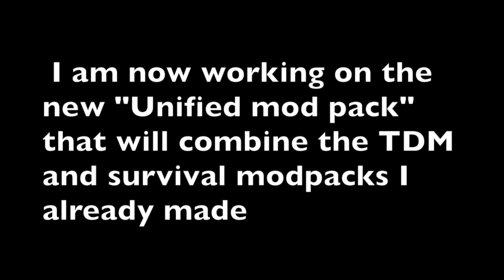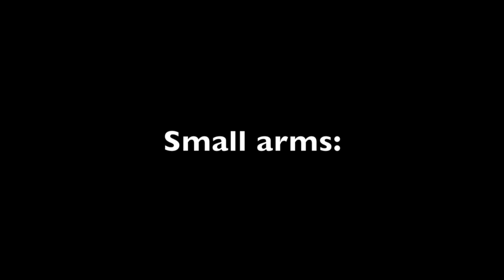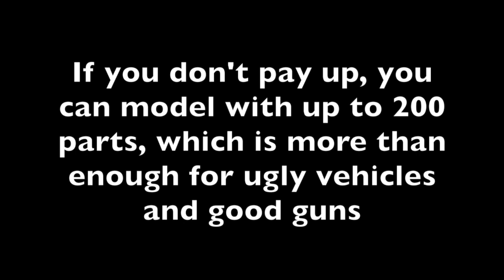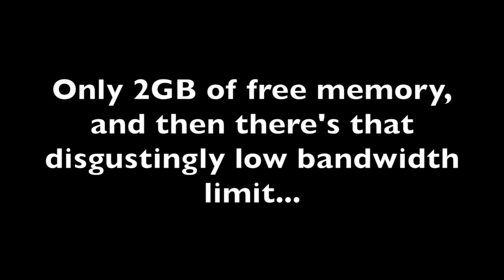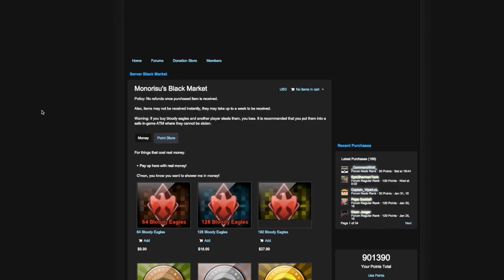Tyrants and Plebeians - Unified Mod pack development 4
Right now I am working on a glorious unified mod pack that will consume and improve upon both the TDM and Survival Tyrants and Plebeians mod packs.
In this episode, I decide to finally clarify my standards for accepting volunteer content. "Can you please put x in the mod pack?!" Sure, as long as you model it yourself and it meets standards!

Forum thread about this project: (post maps/models/etc you want to submit here)